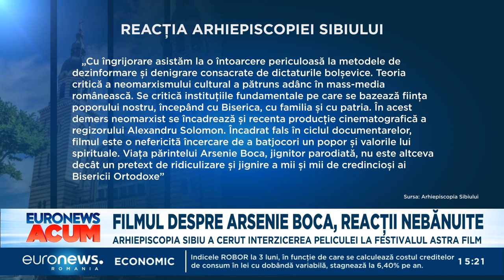Arhiepiscopia Sibiului vrea să interizică filmul ”Arsenie. Viața de apoi”, la Festivalul ASTRA Film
Arhiepiscopia Sibiului solicită organizatorilor Festivalului ASTRA Film, printr-o scrisoare deschisă, interzicerea proiecției filmului documentar despre Arsenie Boca, regizat de Alexandru Solomon, în cadrul ediției din acest an.

Biserica nu poate şi nici nu-şi propune să interzică vreodată ceva în spaţiul public, lucru care ar trebui să fie conştientizat la nivel personal şi comunitar, inclusiv eparhial, a afirmat, marţi, purtătorul de cuvânt al BOR, Vasile Bănescu.